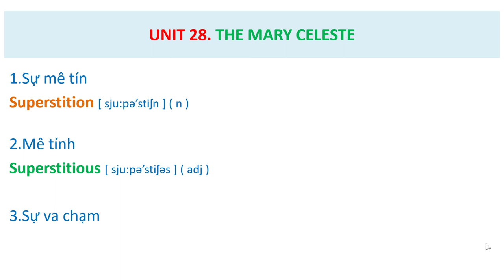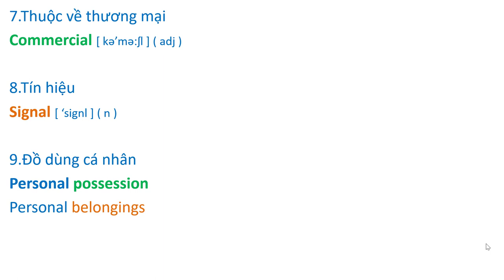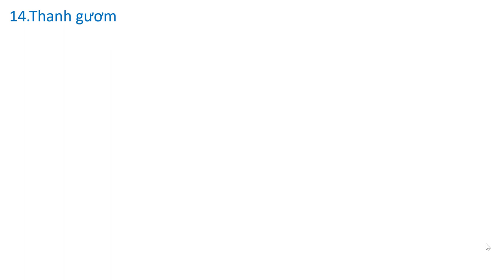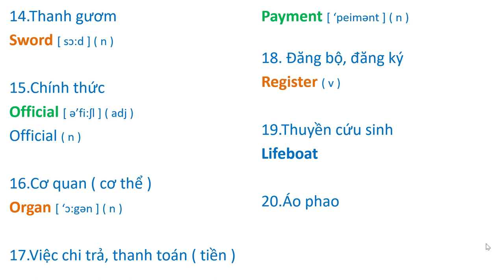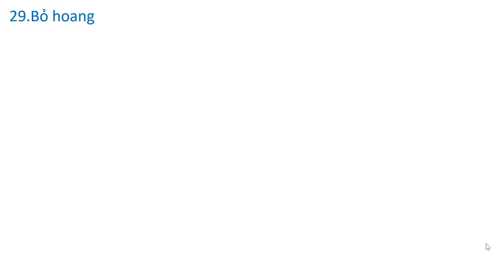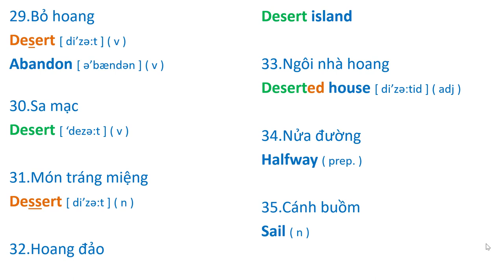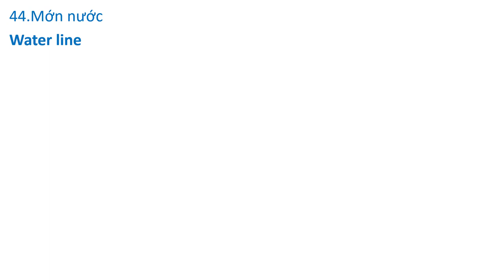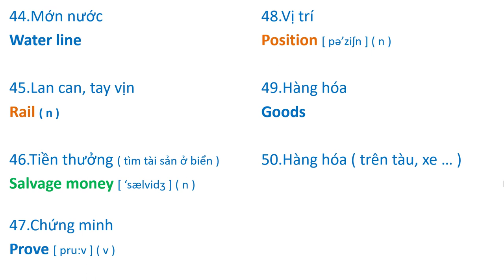BÀI 28. Streamline 3 ( THE MARY CELESTE - Vocabulary )